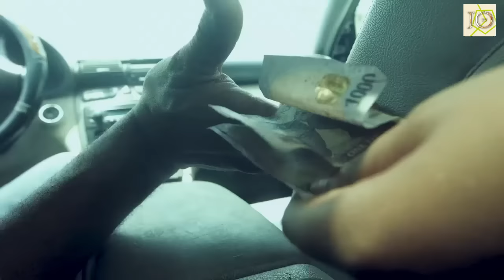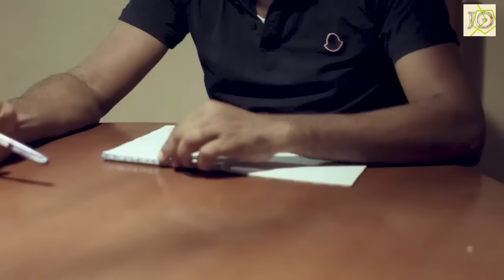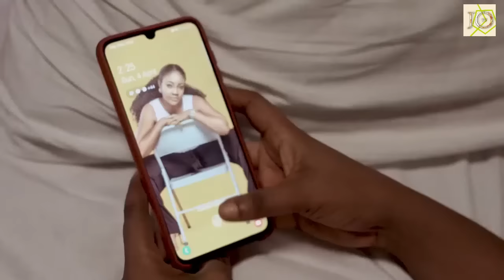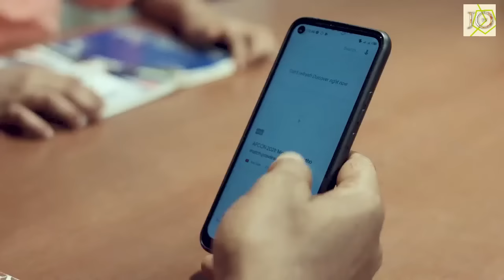I Never Knw D Poor Common Gateman I Treated Like Slave Is A Disguised Billonaire Searchin 4Tru-N Luv